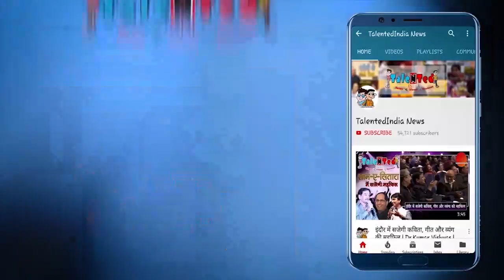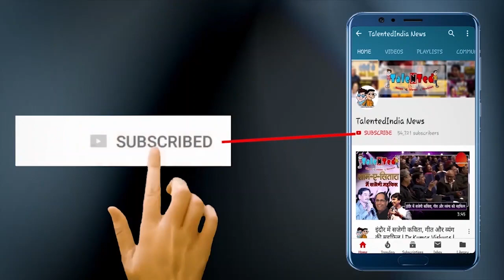क्यों नहीं मील रहा अर्धसैनिक बल के जवानों को उनका हक, क्या है उनकी मांग| Talented India News